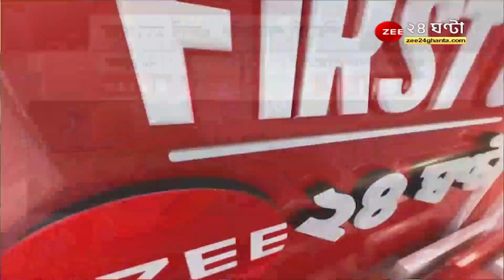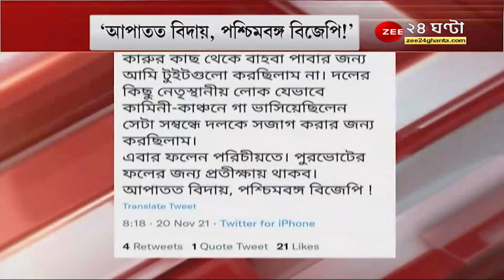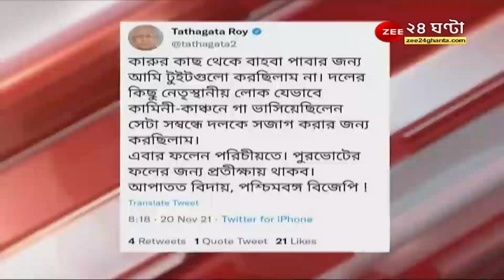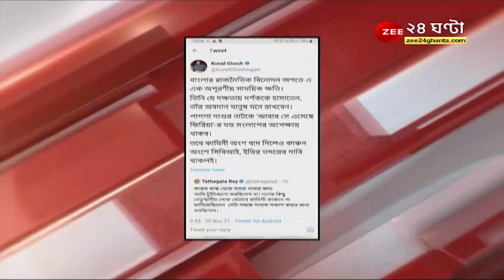Tathagata Roy: টুইটে বিজেপি ত্যাগের ইঙ্গিত তথাগতর, কী বললেন বিজেপি সভাপতি সুকান্ত মজুমদার?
Tathagata Roy: টুইটে বিজেপি ত্যাগের ইঙ্গিত তথাগতর, কী বললেন বিজেপি সভাপতি সুকান্ত মজুমদার? FIRST ON ZEE 24 GHANTA